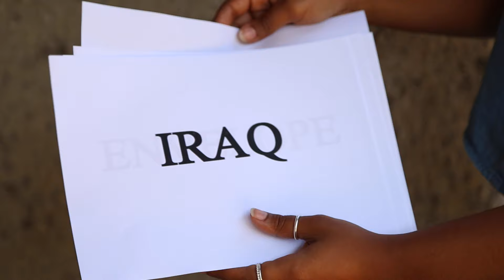McGill Talks: Campus Pronunciation Test